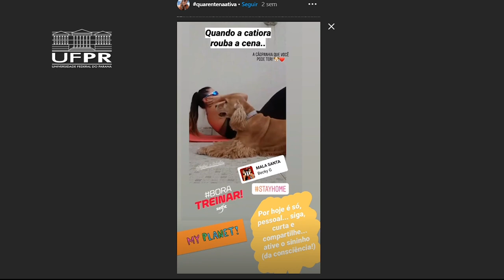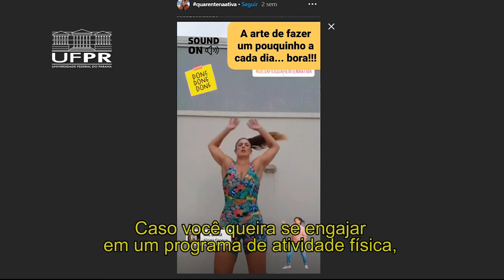Informa | Atividades físicas em casa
A prática de exercícios físicos não pode parar! Neste momento de isolamento social, é preciso adaptar as atividades diárias ao ambiente doméstico e com as atividades físicas não é diferente.
A professora Tatiana Sviesk, do Departamento de Educação Física da UFPR, lançou o desafio Quarentena Ativa para promover a saúde e a prática de exercícios mesmo em tempos de ficar em casa.